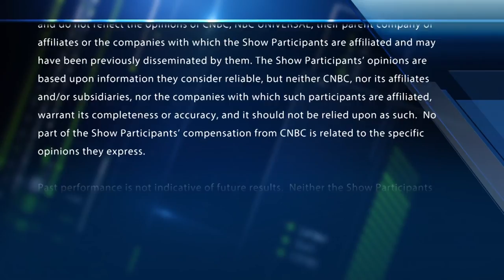Why Mario Gabelli thinks you should own CBS and Viacom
Traders Josh Brown, Jim Lebenthal, Stephanie Link and Jon Najarian are joined by Mario Gabelli, chairman and CEO of GAMCO Investors, to discuss media stocks. Gabelli recommends investing in CBS and Viacom.